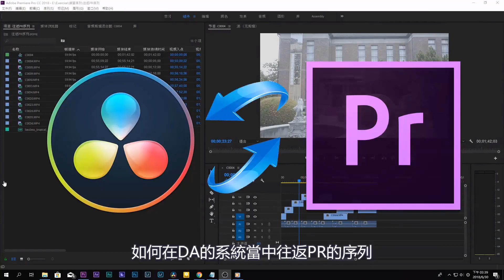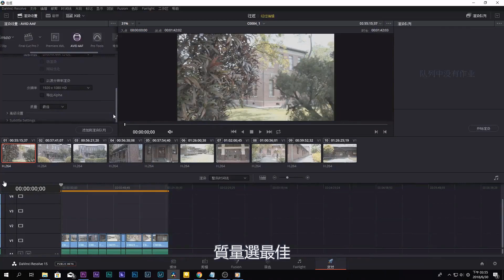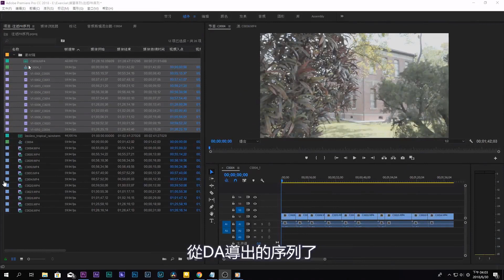3 如何将PR的序列在达芬奇15中往返